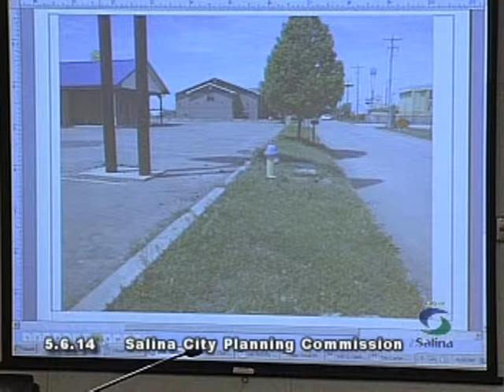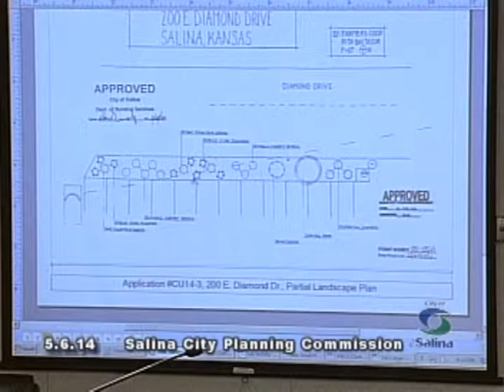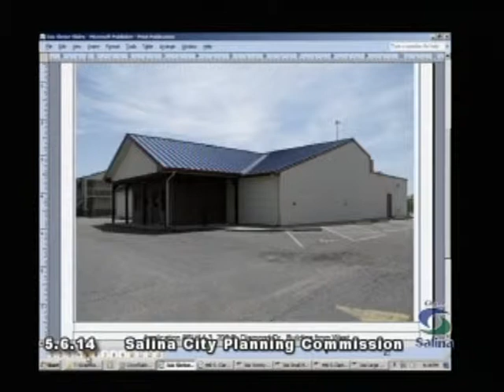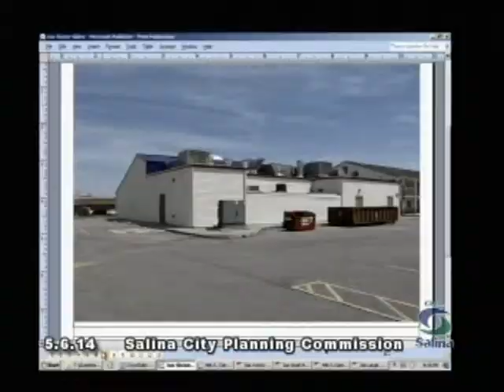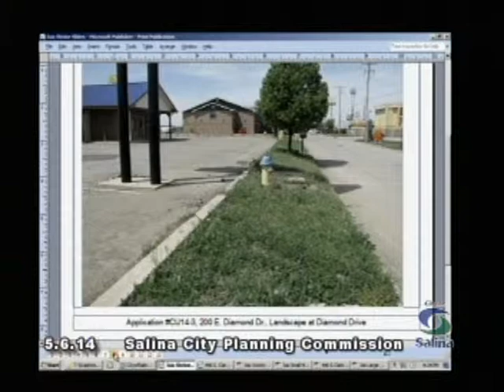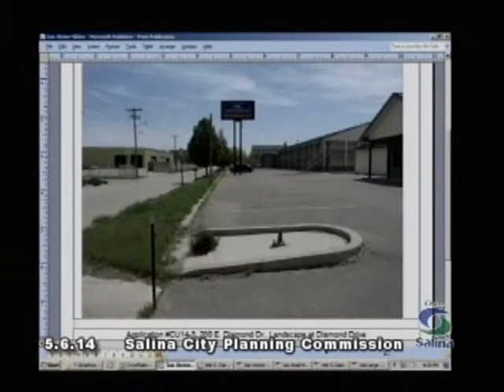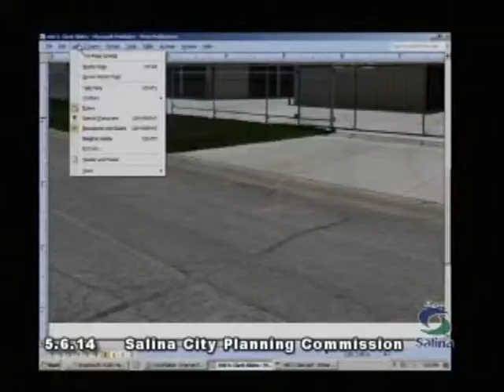2014-05-06 Salina City Planning Commission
City of Salina Planning Commission Meeting which took place on May 6th, 2014